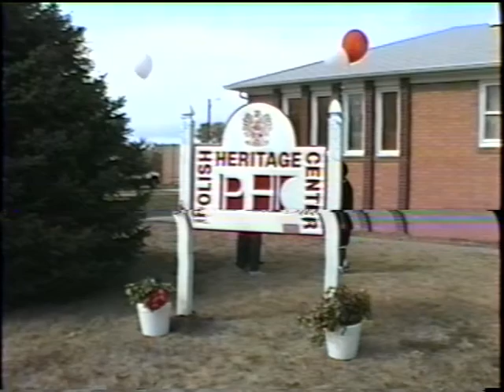Polish Heritage Center Grand Opening October 14, 2000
Hand-held footage of the heady excitement during the October 2000 grand opening of Ashton, Nebraska's  Polish Heritage Center.  The newly created museum was opened along with a special performance by the Dolina Polish Dancers.  Many faces no longer with us can be seen in this remembrance piece.